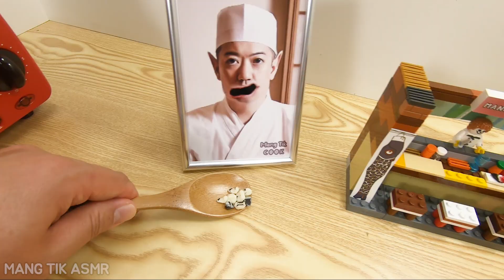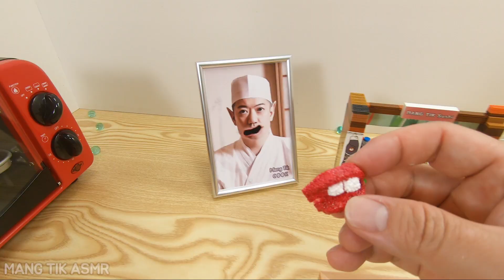Eating LEGO SUSHI - Cooking ASMR | Mang Tik ASMR ! | Kluna Tik Style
▶FUN ASMR REAL SOUND
▶[Mang Tik] Welcome to Mang Tik ASMR official COMPILATION channel!

레고상점에서 신기한 스시를 먹는다

이 비디오들은 모두 ASMR을 포함하고 있습니다
먹고 마시고 삼키고 씹지만, 직접 말하지는 않는다.
나는 이 소리들이 매우 재미있게 들리고 신기하다

이 비디오에서 나는 실제 먹는것처럼 행동하는것처럼 행동하지만 진짜가 아닙니다
▶ 경고: 이건 진짜가 아닙니다, 집에서 시도하지 마세요 !
시청하시고 영상이 좋으면 구독 하는거 잊지마세요

Today's meal
Lego and sushi

These videos all contain ASMR.
They eat, drink, swallow, and chew, but they don't speak for themselves.
I find these sounds very interesting and interesting.

I make some sound very funny
In this video, I act like I'm actually eating, but it's not real.